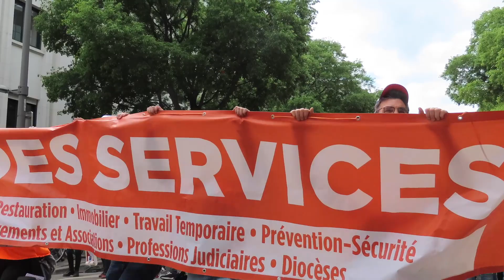Manifestation du 1er mai 2023 à Lyon contre la réforme des retraites